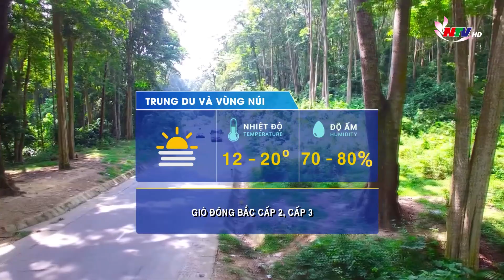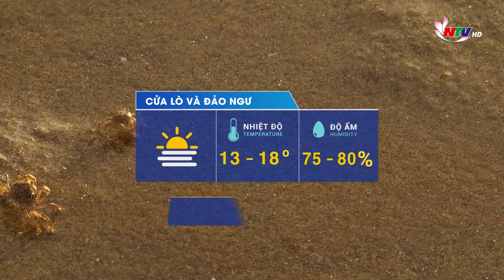Bản tin Dự báo thời tiết đêm 20/12, ngày 21/12/2022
Không khí lạnh tiếp tục tăng cường.